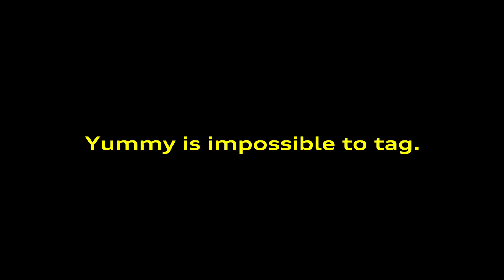Principal Models & Actors - Audi Q2